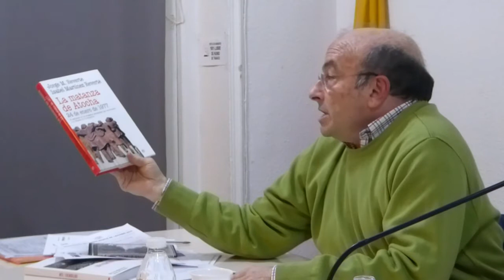CAUM Sexto Curso Básico de Laicismo. Clausura por Antonio G. Boldo 01/03/2016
SEXTO CURSO BÁSICO DE LAICISMO
Clausura del curso
Antonio G. Boldo (vicepresidente CAUM y Europa Laica)
Martes, 1 de marzo de 2016
Organizan: CAUM y EUROPA LAICA.

Atocha 20, 1º Izda. 28012 Madrid
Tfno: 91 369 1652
canal CAUM MADRID